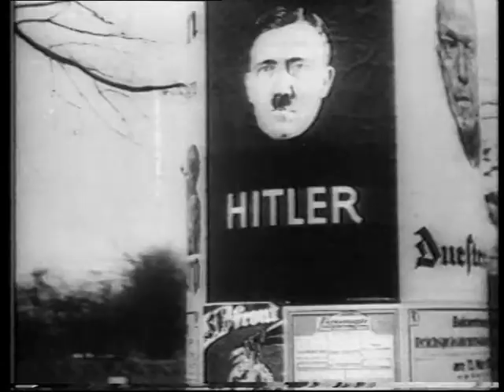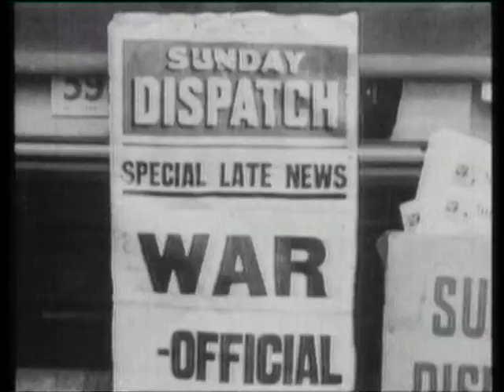Need To Know About: Adolf Hitler - Full Documentary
Adolf Hitler, the leader of Germany’s Nazi Party, was one of the most powerful and notorious dictators of the 20th century. Hitler capitalized on economic woes, popular discontent and political infighting to take absolute power in Germany beginning in 1933. Germany’s invasion of Poland in 1939 led to the outbreak of World War II, and by 1941 Nazi forces had occupied much of Europe. Hitler’s virulent anti-Semitism and obsessive pursuit of Aryan supremacy fueled the murder of some 6 million Jews, along with other victims of the Holocaust. After the tide of war turned against him, Hitler committed suicide in a Berlin bunker in April 1945.